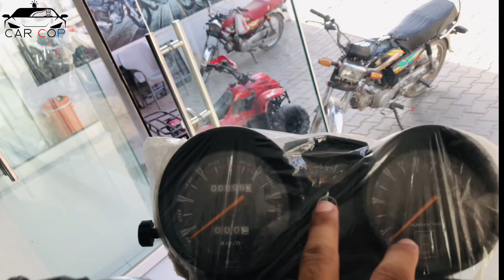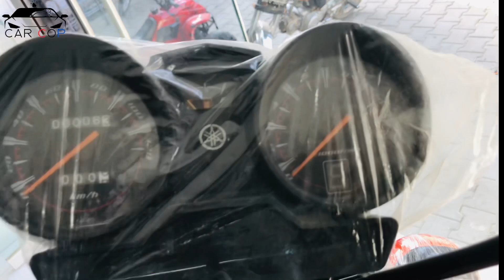New Yamaha YBR G 125 Matte Orange 2023 | Features , Fuel Average | Car Cop.